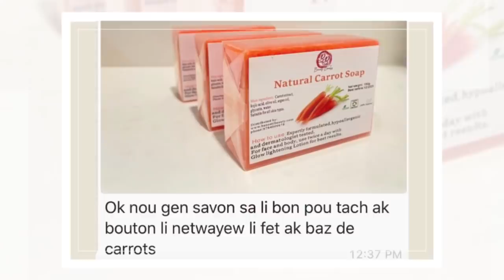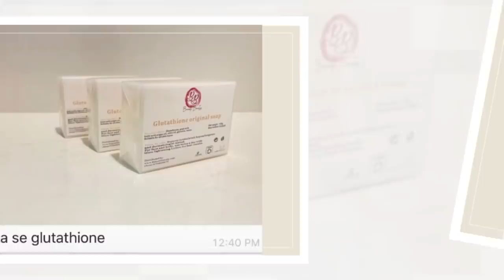Nouvèl la gaye, vilaj ak grand ravin avili feblès otorite Leta yo. Peyi a chavire pou tout bon